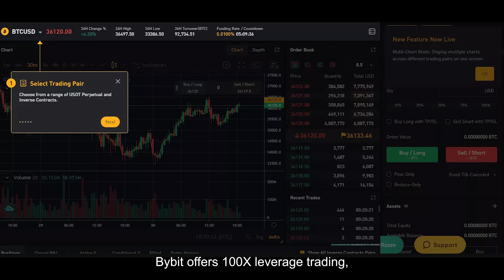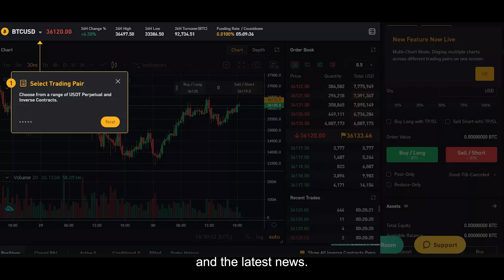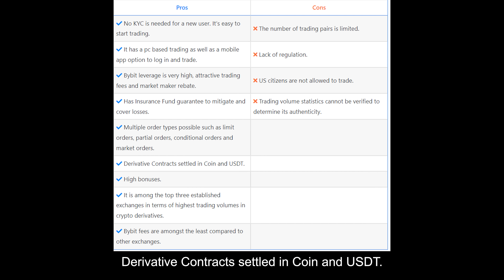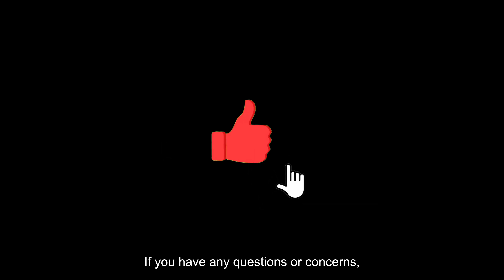Bybit Review 2023: Is It Trustworthy? - Blog Crypto Z Asia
Bybit, established in 2018, is an innovative, fast-growing cryptocurrency derivatives exchange. The company was founded by a team of professionals having expertise in investment banking and the forex industry. Bybit has its headquarters in Singapore and is registered in the British Virgin Islands. It envisions a global economy and provides a seemingly fast, secured, and transparent trading system. It has embarked on a journey to build the next-gen financial ecosystem powered by innovative and advanced blockchain technology. With more than 1.6 million Bybit users globally, and retail or professional clients, Bybit remains customer-focused and endeavors to provide the best user experience.

What Is Bybit?
Bybit exchange, a crypto derivatives exchange, provides a fair trading environment to trade futures with good leverage in BTC/USD, ETH/USD, XRP/USD, EOS/USD, and BTC/USDT perpetual contracts. According to our Bybit review, this cryptocurrency exchange operates and provides a safe, secured, fair, transparent, and efficient futures trading platform.

0:00 Intro Bybit Review
0:43 What is bybit?
01:11 Features of Bybit
02:26 Prerpetual Futures and The Dual Price Mechanism
03:00 Bybit Mark to Market Price
03:18 100X Leveraged Trading
03:34 The Contract Loss Mechanism
03:49 Socialized Loss system Vs Auto-Deleveraging system
04:06 Pros and Cons of Bybit Exchange
04:59 Outro Bybit Review

Hello and see you in the next videos.